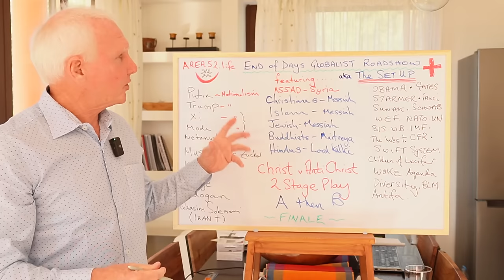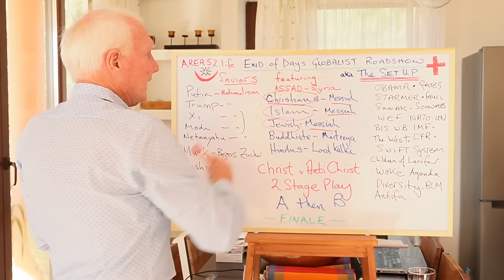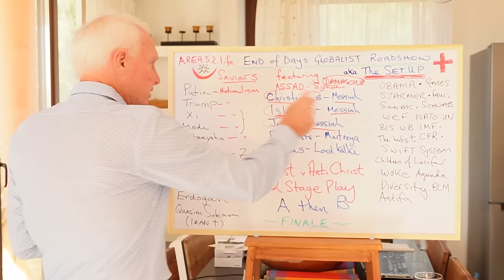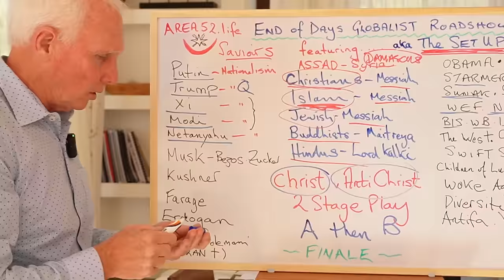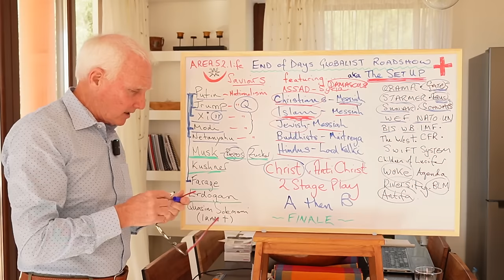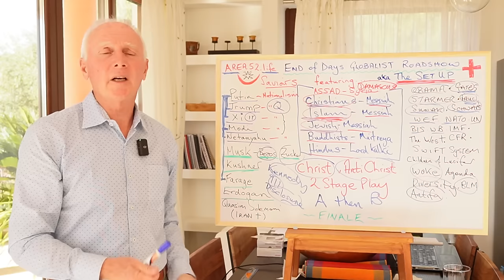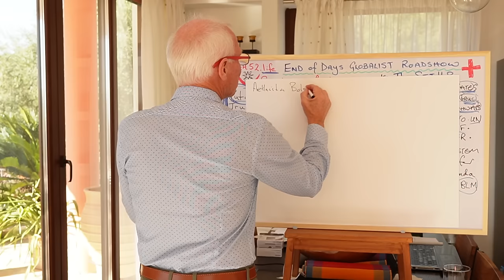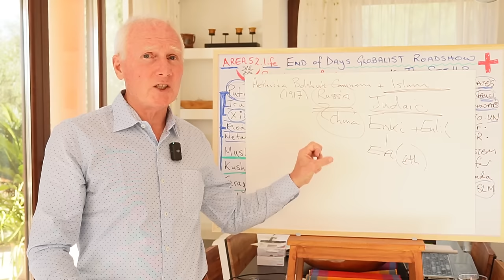World Wide Warning: Constantinople Must Fall - NATO is compromised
Bomb 2 in a Series of Bombs! SUB ROSA:
13 DAYS AFTER UPLOAD - DAMASCUS FALLS - Hmmm!
I'D PAY MOR ATTENTION TO THESE POSTS IF I WERE YOU...BUT I'M NOT!
To all you Muslims - Christians - Jews - Buddhists - Hindus, PAY ATTENTION. Like it or not you are ALL caught up in a film production, which does NOT have a John Wayne ending for you.
BUT THERE IS SOLACE SOMEWHERE - AREA 52 - CREATED JUST FOR YOU!
This is a special end of the year message to you all.  Seems you are still NOT getting the importance of
A major End of Times scenario is being screened to fool and entrap you.
It will involve technologies that are God-Like in appearance and you will be fooled. The Messiahs are being readied as are the anti-Christs and the finale will have you all begging to Get Aboard. This is the first of many such warnings you will receive. The Second Coming and war is on The Door. If you think the ""scam-demic"" was a piece of work, then what's coming will truly upend you.

Act now! Get in touch with a YouTube channel that is providing you with ANSWERS and not just opinons and Reportage.

International Common Law Court of Record on Land
The World's Anti-Corruption Court